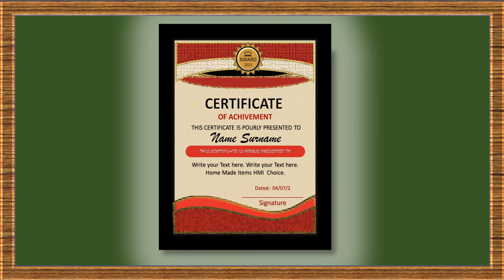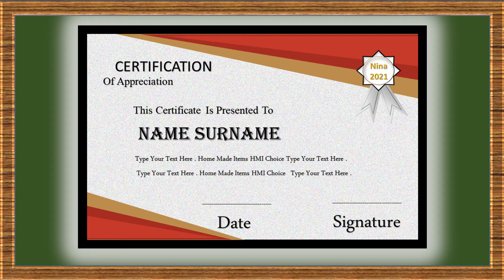My Graphic Design certificate and logo video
This Video is related to  my Graphic design work